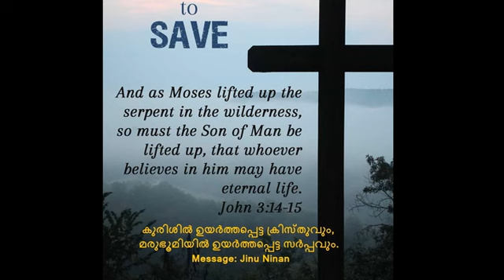മരുഭൂമിയിൽ ഉയർത്തപ്പെട്ട സർപ്പവും, ക്രൂശിൽ ഉയർത്തപ്പെട്ട ക്രിസ്തുവും I Jinu Ninan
സംഖ്യാപുസ്തകം 21: 8 യഹോവ മോശെയോട്: ഒരു അഗ്നിസർപ്പത്തെ ഉണ്ടാക്കി കൊടിമരത്തിന്മേൽ തൂക്കുക; കടിയേല്ക്കുന്നവൻ ആരെങ്കിലും അതിനെ നോക്കിയാൽ ജീവിക്കും എന്നു പറഞ്ഞു. 9അങ്ങനെ മോശെ താമ്രംകൊണ്ട് ഒരു സർപ്പത്തെ ഉണ്ടാക്കി കൊടിമരത്തിന്മേൽ തൂക്കി; പിന്നെ സർപ്പം ആരെയെങ്കിലും കടിച്ചിട്ട് അവൻ താമ്രസർപ്പത്തെ നോക്കിയാൽ ജീവിക്കും / "മോശെ മരുഭൂമിയിൽ സർപ്പത്തെ ഉയർത്തിയതുപോലെ മനുഷ്യപുത്രനെയും ഉയർത്തേണ്ടതാകുന്നു. അവനിൽ വിശ്വസിക്കുന്ന ഏവനും നിത്യജീവൻ പ്രാപിക്കേണ്ടതിനുതന്നെ "/ "ഞാനോ ഭൂമിയിൽനിന്ന് ഉയർത്തപ്പെട്ടാൽ എല്ലാവരെയും എങ്കലേക്ക് ആകർഷിക്കും എന്ന് ഉത്തരം പറഞ്ഞു. ഇതു താൻ മരിപ്പാനുള്ള മരണവിധം സൂചിപ്പിച്ചു പറഞ്ഞതത്രേ"/“പുത്രനെ നോക്കി അവനിൽ വിശ്വ​സി​ക്കുന്ന ഏവനും നിത്യ​ജീ​വൻ ഉണ്ടാക​ണ​മെ​ന്ന​താണ്‌ എന്റെ പിതാ​വി​ന്റെ ഇഷ്ടം.”യോഹന്നാന്‍ 3: 14, 12: 32;6:40 ..നിക്കോദിമോസിനോടുള്ള തൻ്റെ സംഭാഷണത്തിലും  മറ്റു ഭാഗങ്ങളിലും  എങ്ങനെയാണു ഒരുവൻ നിത്യജീവൻ പ്രാപിക്കുക എന്നത് വിശദീകരിക്കുമ്പോൾ യേശുക്രിസ്തു പറയുന്ന ഭാഗങ്ങളാണ് ഇത്...മരുഭൂമിയിൽ മോശ ഉയർത്തിയ പിച്ചള സർപ്പവും, യേശുക്രിസ്തുവിൻ്റെ ക്രൂശിലെ മരണവും തമ്മിൽ ഉള്ള സാമ്യമെന്ത് ? എന്താണ് കർത്താവ് ആ സാദൃശ്യത്തിൽ  കൂടി വെളിപ്പെടുത്തുന്നത് ?ഈ വിഷയങ്ങൾ വിശദമാക്കുന്നു